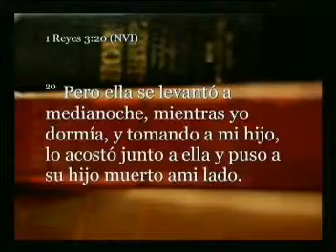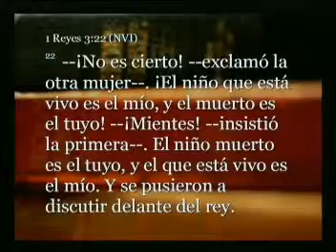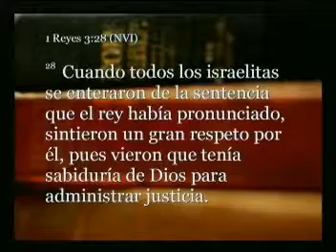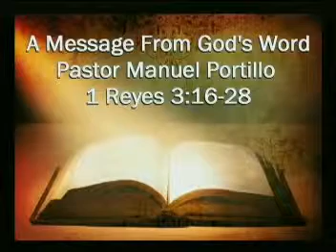July 6th, 2014